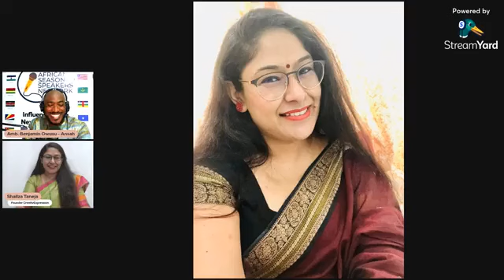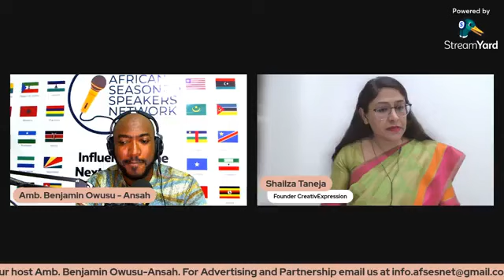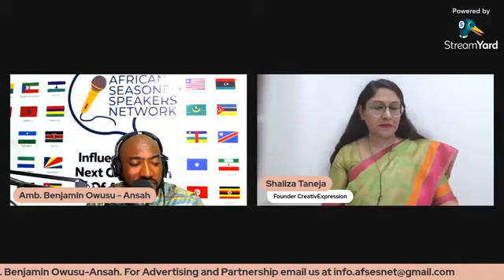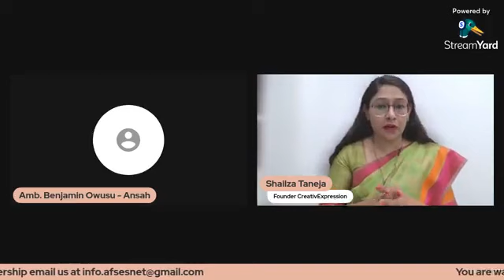The Power Impact Series Show with Shailza Taneja